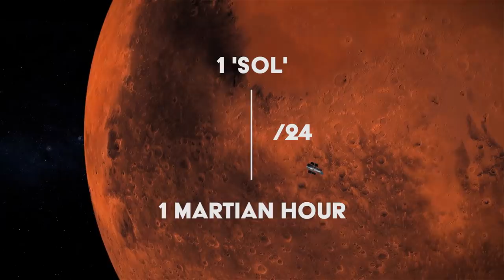Why The Mars Helicopter Won't Fly at Night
The Mars helicopter, ‘Ingenuity’, along with the new rover ‘Perseverance’ are scheduled to land on February 18th 2021. The local time on Mars will be approximately 3.45pm at Jezero Crater. Engineers at NASA’s Jet Propulsion Lab have stated the best time to fly Ingenuity is around 11am local time, and flying at night will be strictly forbidden.

Today’s video will feature all you need to know about flying on Mars, how Martian time zones are calculated and why flying at night is a bad idea. We hope you enjoy.

There is one standard time on Mars, developed by astronomers in the 1830’s. It’s called Mars Coordinated Time, or MTC for short. All of the rovers have offset times which correspond to MTC, which is known as the ‘Prime Meridian’.

So why does this matter? Why is it so important that we know the local time on Mars?

Just like on Earth, depending on where the Sun is in the sky, things change. Temperature, visibility, wind speeds, and even the density of the atmosphere.

Firstly, temperature variations on Mars are wild. In the Martian summer near the equator, temperatures can reach a cosy 20 Degrees Celsius. However, during the night temperatures can plummet to -73 Degrees Celsius. At these frosty temperatures, critical mechanisms on board the rovers can fail. For this reason, most Martian landers have built in heating systems, to survive the night time extremes.

This issue is what led to the demise of the Opportunity rover. After experiencing a global Martian dust storm which blocked it’s solar panels, the battery was expended. During the following days and nights, the heating system was unable to power up, meaning the extreme temperatures irreversibly damaged the rover’s internal components.

NASA have avoided this problem in future rovers, using nuclear power in rovers from Curiosity onwards.
The Mars helicopter ‘Ingenuity’, which we are nicknaming as ‘Genie’, has a multitude of other problems to answer. Unfortunately, using nuclear power would be too heavy for flying on Mars, so this craft uses solar.

Are you still reading? Why are you not watching the video? Who even reads these things? :)

Credit: NASA/JPL-Caltech/MSSS/Cornell Univ./Arizona State Univ.